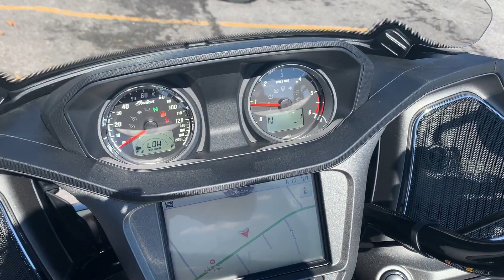2020 Indian Motorcycle® Challenger Dark Horse Thunder Bl...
2020 Indian Motorcycle® Challenger Dark Horse Thunder Black Smoke for sale on cycletrader.com